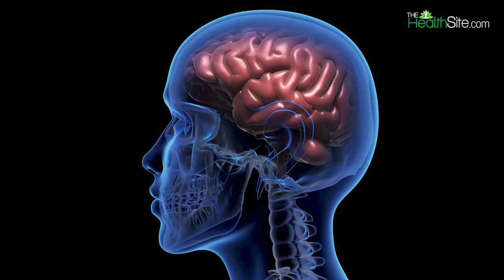Room Heater आपके शरीर के लिए है बड़ा खतरा, देखें ये Video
क्या आप सर्दी में हीटर चलाकर सोना पसंद करते हैं। अगर हां, तो इस बात में कोई दो राय नहीं कि आप हीटर की गर्मी लेने के लिए घर के सारे दरवाजे और खिड़कियां भी बंद कर देते होंगे। अगर आपका जवाब यहां भी हां ही तो समझ लीजिए कि आप अपनी मौत को दावत दे रहे हैं। सर्दी के दिनों में रात के वक्त हीटर चलाकर सोने की आपकी आदत आपको कई परेशानियों का शिकार बनाती है।